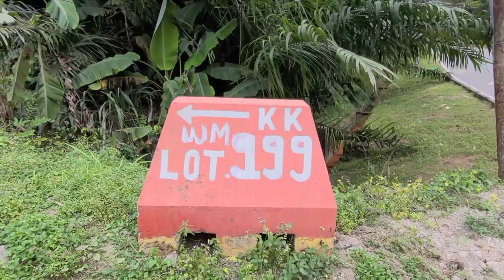Vlog #17 - LAP Paradise Track Walkaround & Interview With David Aw Wei Yee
LAP Paradise location